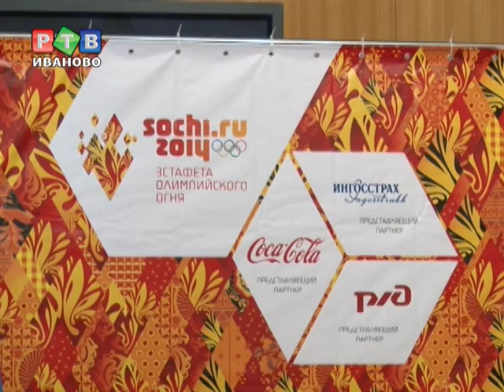Символ олимпийской эстафеты останется в Иванове